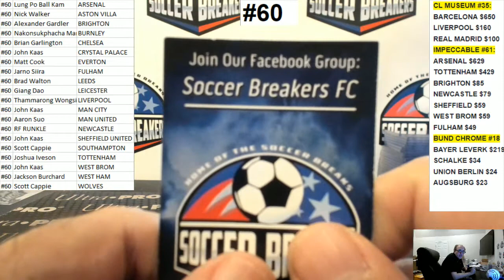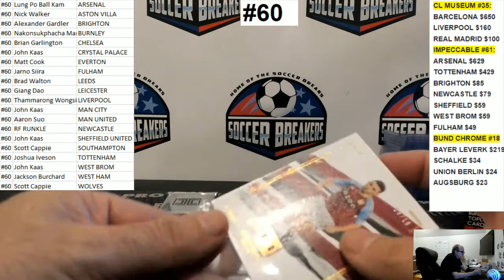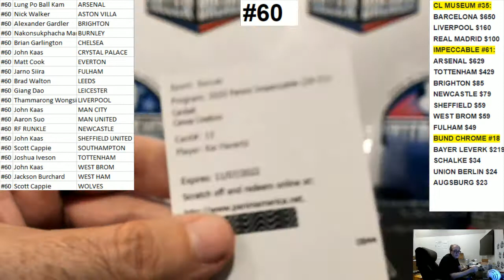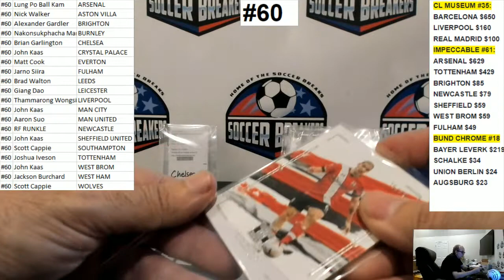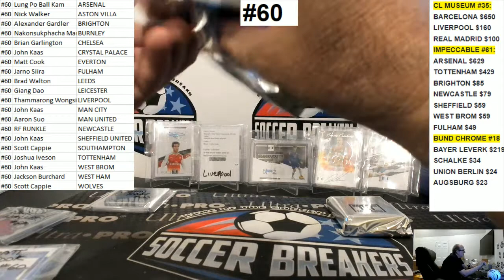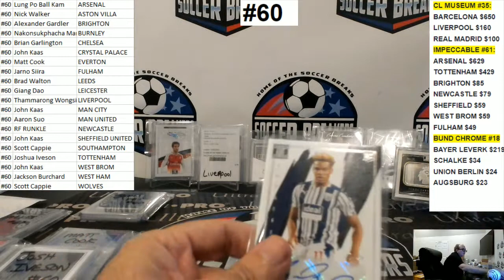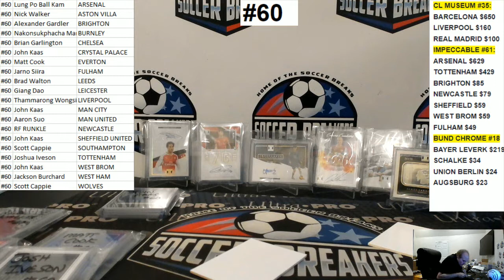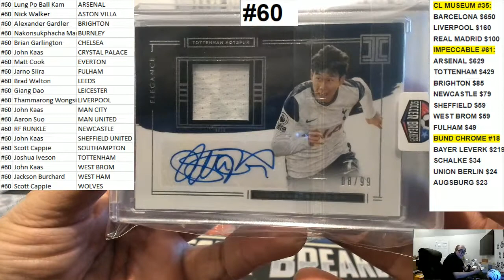2020-21 PANINI IMPECCABLE PREMIER LEAGUE SOCCER 3 BOX HOBBY PYT CASE BREAK #60 (SOCCER BREAKERS FC)